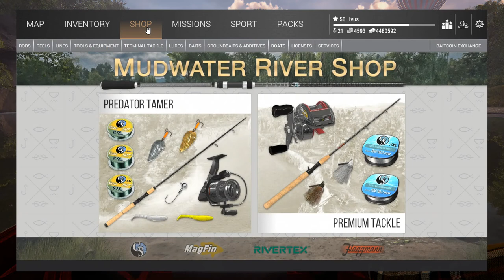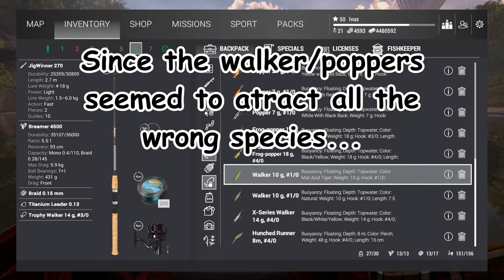The Fisherman - Winter Pike Tour 2021, Qualifier #2, Mudwater River, 1st place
My first ever win in any tournament qualifier!